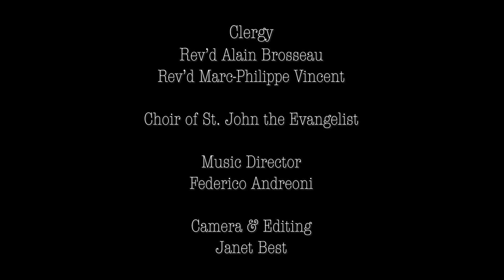Good Friday - Veneration of the Cross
Veneration of the Cross on Good Friday at the Church of St. John the Evangelist (Red Roof Church).
Choir of St. John the Evangelist
Camera and editing - Janet Best
Clergy - Rev'd Marc-Philippe Vincent & Captain the Rev'd Alain Brosseau